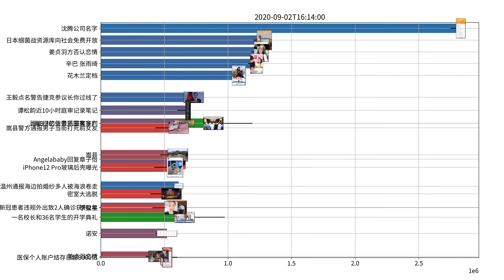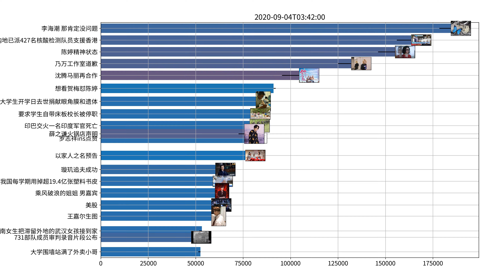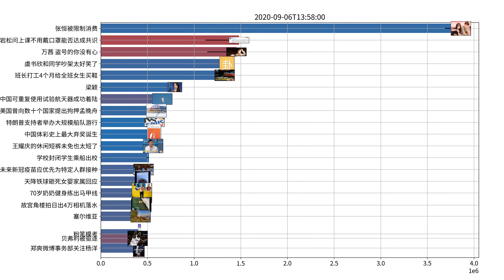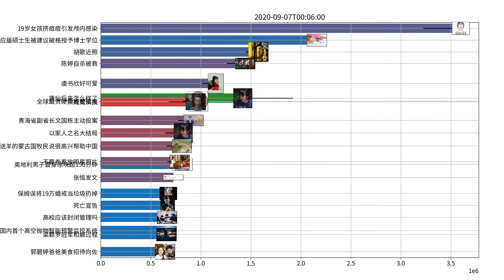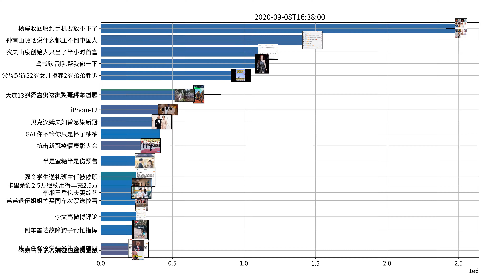Trending topics on Weibo, week of 09-02-2020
宁静 我拿第一不想成团
张翰 初恋跟我是她这辈子最大的幸福
罗志祥 关你屁事
蓝盈莹 初舞台第一今天倒数第一
万茜 盗号的你没有心
乃万 不管谁的错都得我被骂
郑爽 我在给自己一个任性的过程
iPhone12 Pro玻璃后壳曝光
乘风破浪的姐姐 男嘉宾
辛巴 张雨绮
赵立坚 美国务院发言人倒打一耙
李海潮 那肯定没问题
周震南 第四名都不会混得很差
张杰 耳返燃断了
姐姐成团 花少
虞书欣 副乳帮我修一下
张艺兴 嘲笑我可以不要嘲笑努力
成团采访 李斯丹妮组穿队服
张雨绮 巴黎不远队也不长
我好喜欢他 可是他怎么那么垃圾
孟佳 宝藏姐姐奖
蔡国庆 让我吸吸
孙坚 选秀避雷针
宁静粉丝团 我们接你回家
王建国 我是天生的废物
阿朵鼓秀 春晚水准
杨笠 身材平是对男人的不屑一顾
GAI 你不笨你只是怀了柚柚
黄龄郁可唯成团 意外
宁静最后的发言 底气和胆识